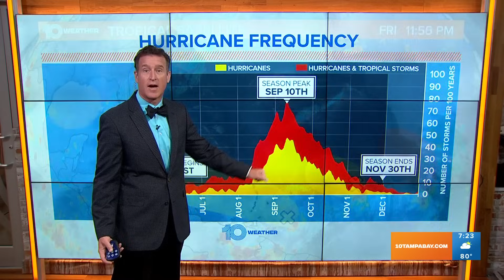Tracking the Tropics: NHC tracking 4 tropical waves for development in the Atlantic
Right now there isn't a threat to Florida, but one of the systems will likely bring us increased rainfall Sunday.